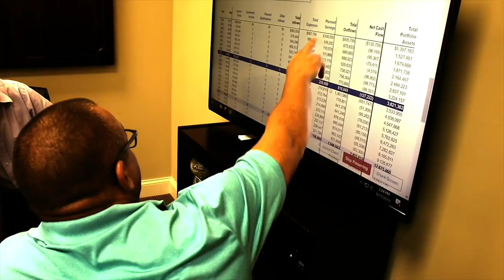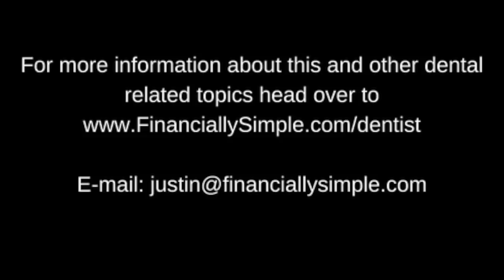Episode 79: Season 4 Kickoff with Dennis Tarnow and Frank Spear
After 3 seasons of The Dental Guys, we have hit some high points but it is hard to hit much higher than interviewing two giants of dentistry, Tarnow and Spear.  These are two names that command a lot of respect but, as you will hear, they are just two incredibly humble, passionate guys who happen to know a lot about implant dentistry.  Join us as we bring you this marquee interview with two of dentistry’s finest minds!